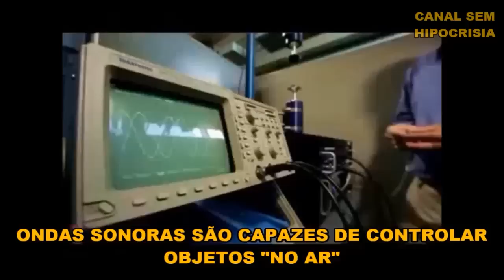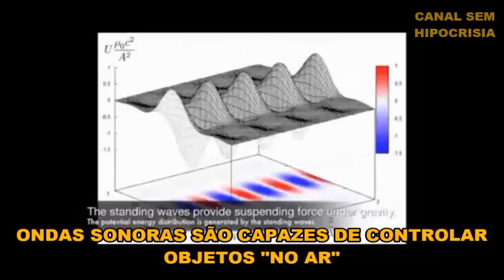A TERRA É PLANA E AS MENTIRAS DA NASA (PARTE 2) - CONTROLE ILLUMINATI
Pois é, existem várias provas que nos remete a pensar q concluir que a teoria do globo é uma farsa...